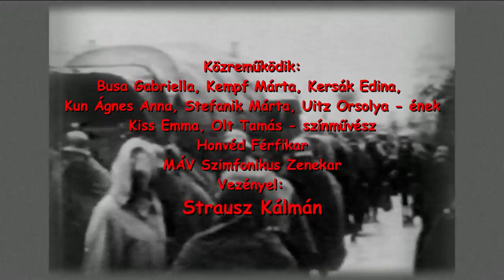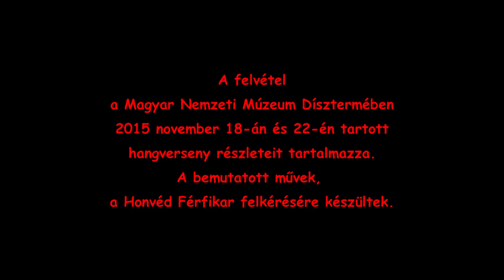Mikor megyek Galicia felé trailer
Összeállítás a Honvéd Férfikar és a MÁV Szimfonikusok novemberi koncertjeiből